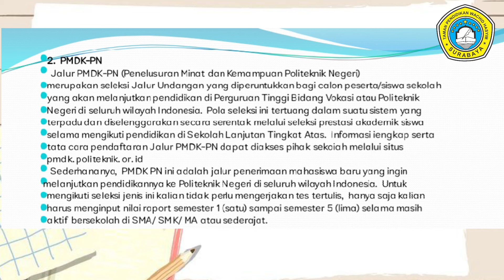Bimbingan Konseling - XII Multimedia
Oleh : Aisyah Noormawati, S.Psi